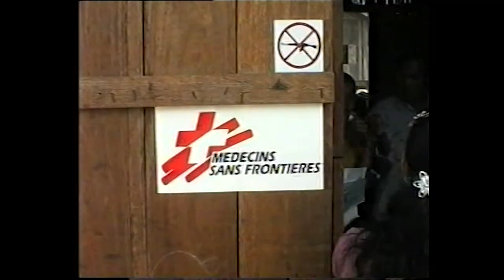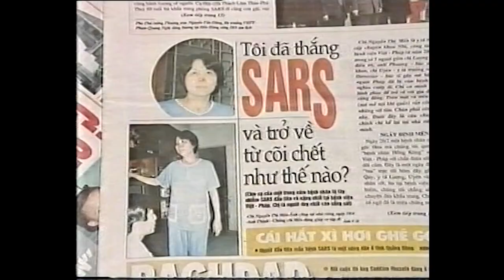CARLO URBANI HO FATTO DEI SOGNI LA MIA VITA TRAILER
DOCUFILM CARLO URBANI - HO FATTO DEI SOGNI LA MIA VITA_TRAILER